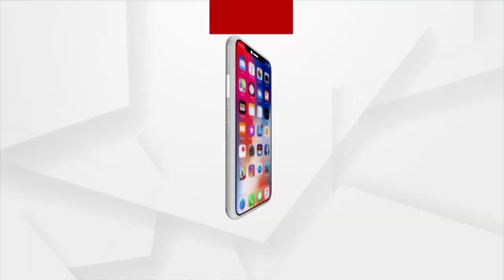BJP Gets Majority In Tripura Elections 2023